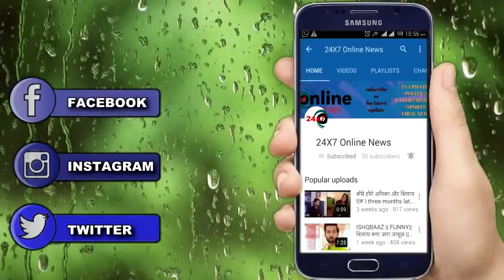YRKKH || “केस जीतने के बाद” यूं पलटेगी कहानी, गोइंका हाउस में मिलेंगे NAIRA को सारे अधिकार